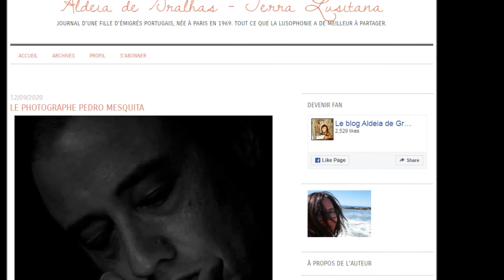Aldeia de Gralhas - Terra Lusitana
JOURNAL D'UNE FILLE D'ÉMIGRÉS PORTUGAIS, NÉE À PARIS EN 1969.

TOUT CE QUE LA LUSOPHONIE A DE MEILLEUR À PARTAGER.